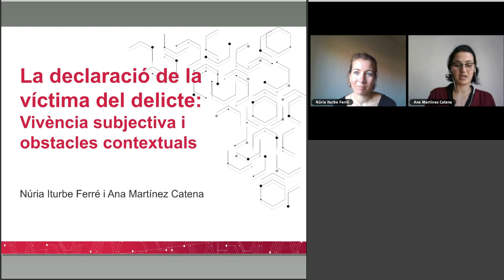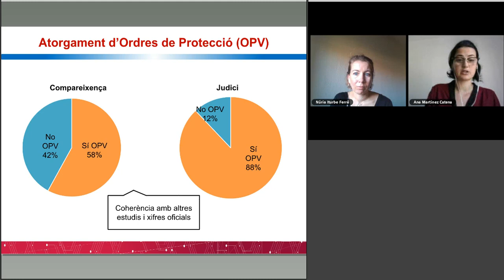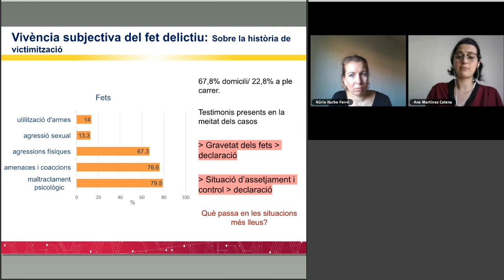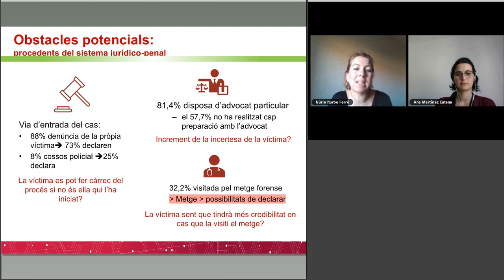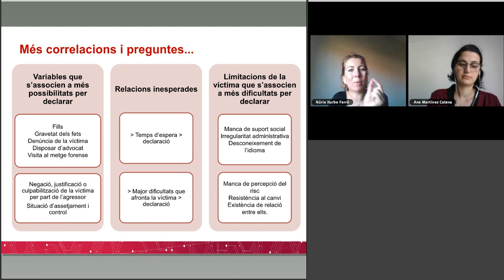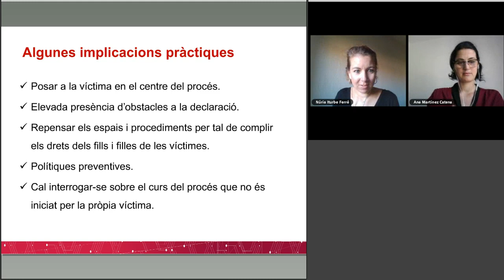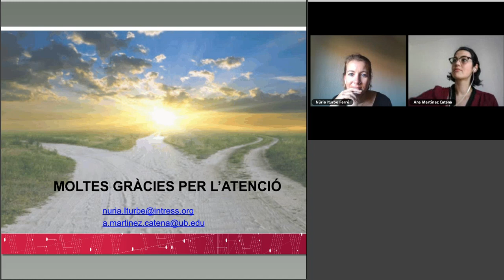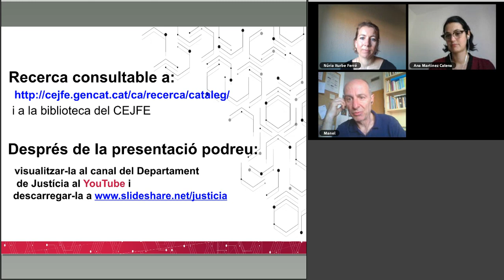La declaració de la víctima del delicte de violència de gènere